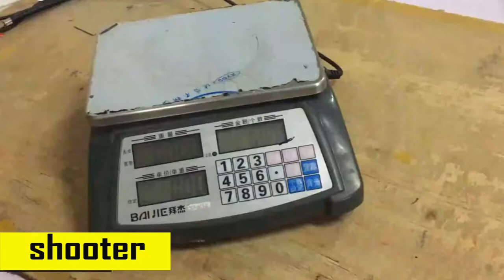Blaster gelsoft UNBOXING & Reivew water toy gun